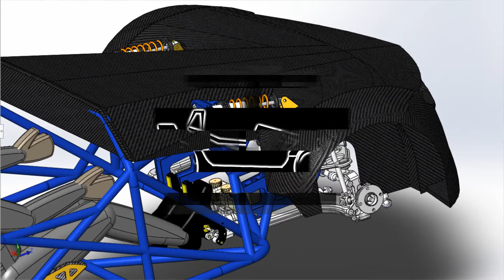Scratch Built Design # 19 Front Body Part 1 (bonnet)